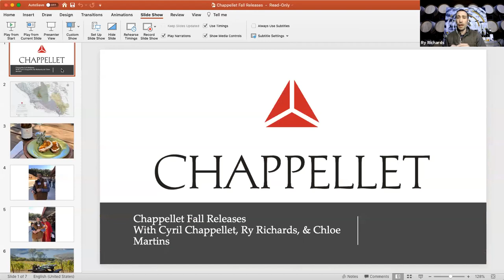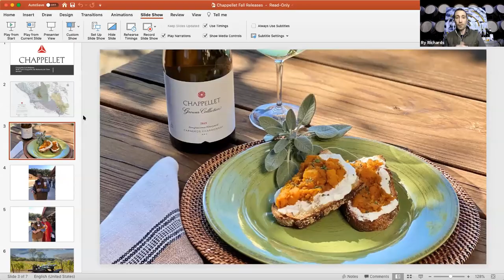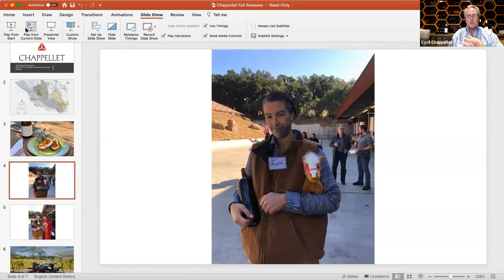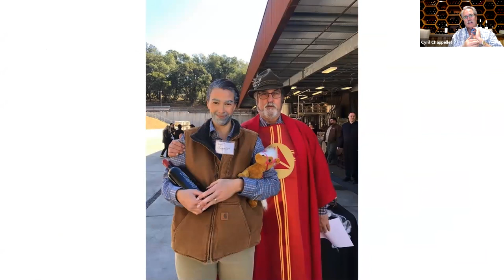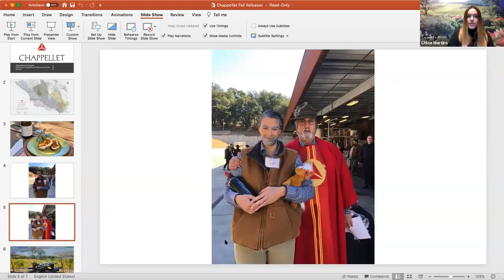Chappellet Fall Releases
Join Cyril Chappellet, Associate Winemaker Ry Richards, and Assistant Wine Club Manager Chloe Martins for the first taste of our newest releases! In this tasting, we will feature the 2019 Grower Collection Cold Creek Vineyard Viognier, 2019 Grower Collection Sangiacomo Chardonnay, 2018 Grower Collection Fedrick Ranch Pinot Noir, 2018 Napa Valley Cultivation, and finally our celebrated 2018 Signature Cabernet Sauvignon.

We’ll share food-pairing ideas, provide cellaring recommendations, recall stories of the vintage, and answer your questions during what is sure to be a lively conversation.

This live webinar was recorded on October 29, 2020.